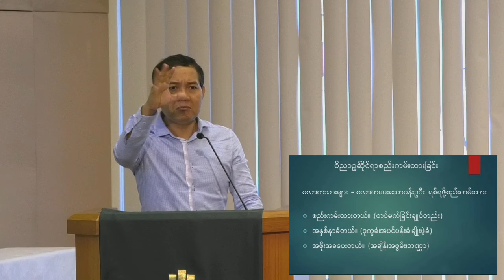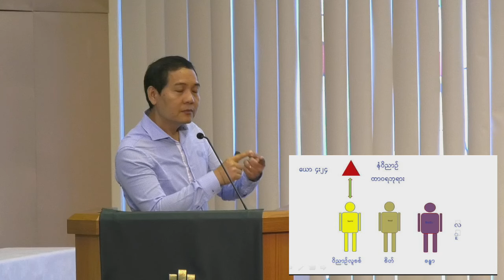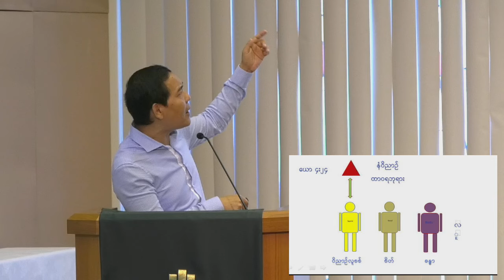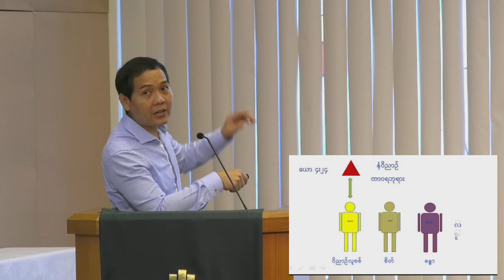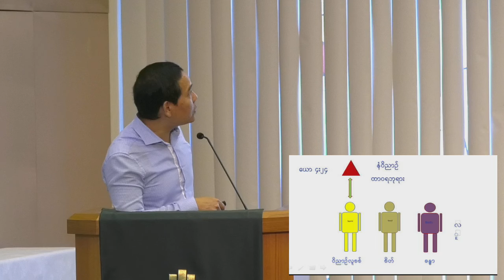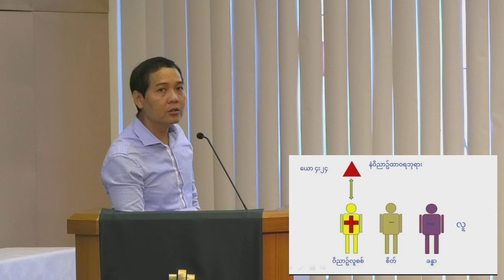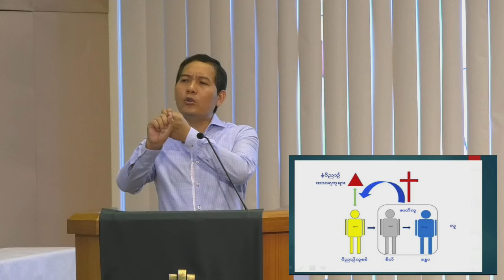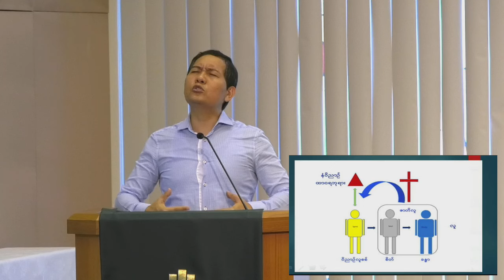ဝိညာဥ်ဆိုင်ရာစည်းကမ်းထားခြင်း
Pastor La Aung 30 June 2024